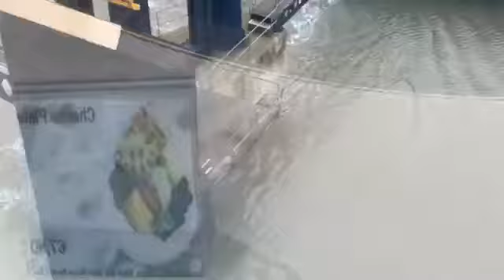Virtual adventures with DannySloggettVision